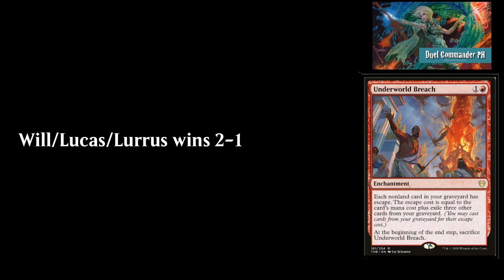Back 2 back combo! Will/Lucas/Lurrus vs Minsc & Boo | Round 2 | MU 062622 | Duel Commander-in-Focus*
*Duel Commander-in-Focus: This video series will showcase the real-time performance of a commander deck in an event. The deck will be featured from round 1 until the last round.

Content:
0:00 Intro
0:06 Game 1
1:45 Game 2
4:51 Game 3